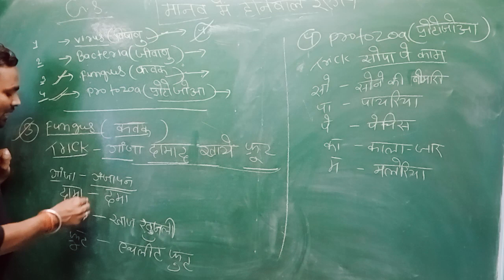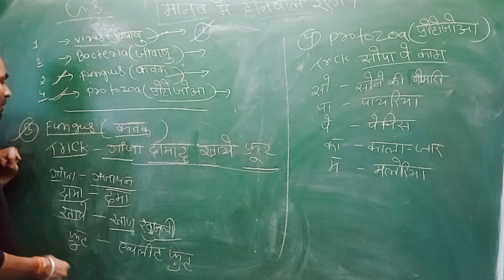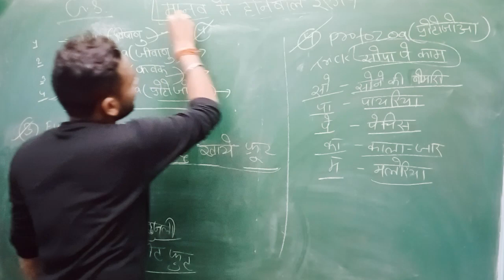मानव शरीर में होने वाले कारक।part 2 by Anil Kumar sir